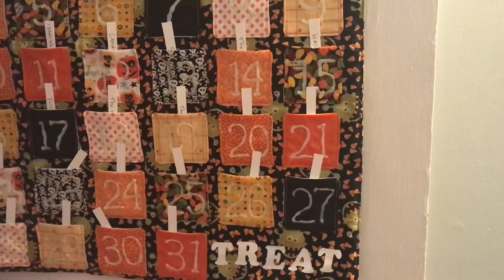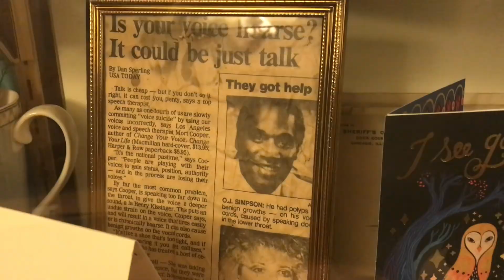FIRST TIME watching THE THING (1982) | FRIENDSHIP | Sci-Fi Horror | John Carpenter and Kurt Russell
This was my FIRST TIME watching THE THING (1982), a Sci-Fi Horror movie directed by John Carpenter and starring Kurt Russell. Today’s vlog is extra special because we step away from the homestead to view the movie at a friend’s house. We got some of that pure hangout I filled with pure friendship. We even had foods themed to the movie.

I really enjoyed the film. I’m so glad I finally got to see it. Watching it with friends made it extra great. The movie was so disgusting and gross, I actually lost my appetite while watching it.

The Thing synopsis - In remote Antarctica, a group of American research scientists are disturbed at their base camp by a helicopter shooting at a sled dog. When they take in the dog, it brutally attacks both human beings and canines in the camp and they discover that the beast can assume the shape of its victims. A resourceful helicopter pilot (Kurt Russell) and the camp doctor (Richard Dysart) lead the camp crew in a desperate, gory battle against the vicious creature before it picks them all off, one by one.

V584